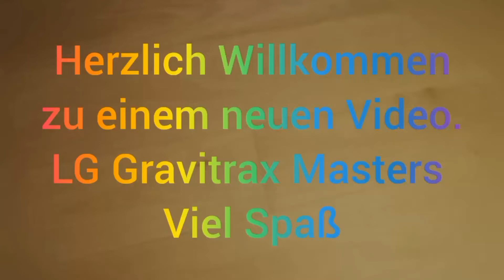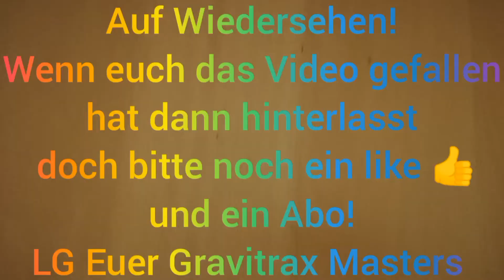Viele Tricks ➕ Alle Felder bedecken